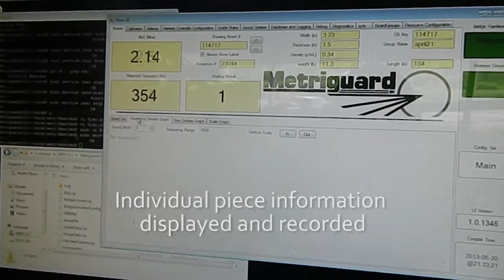2350 SLG Planer Mill